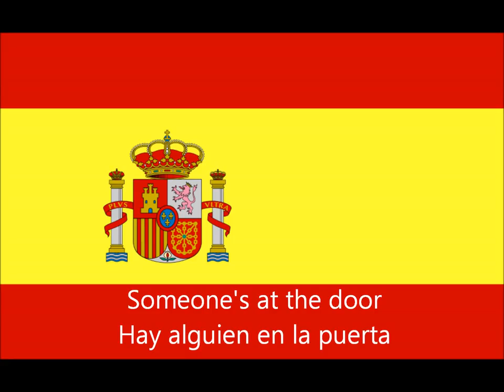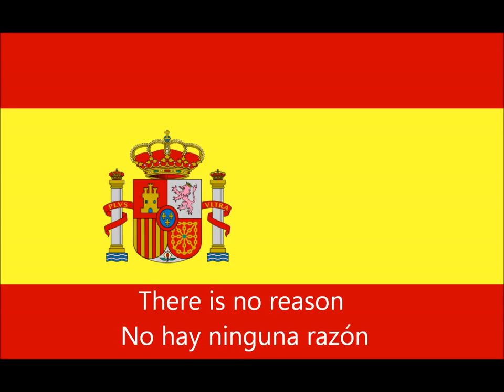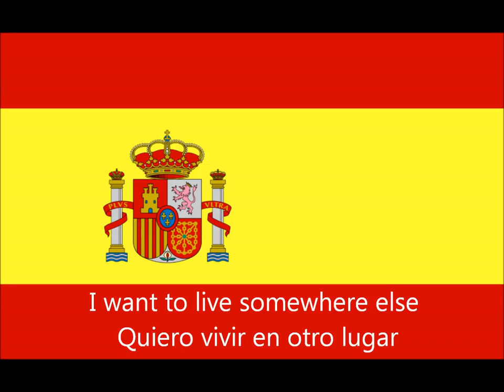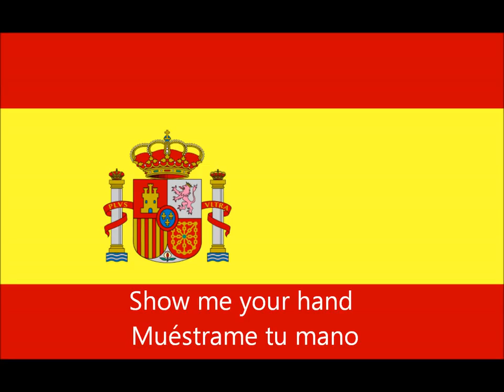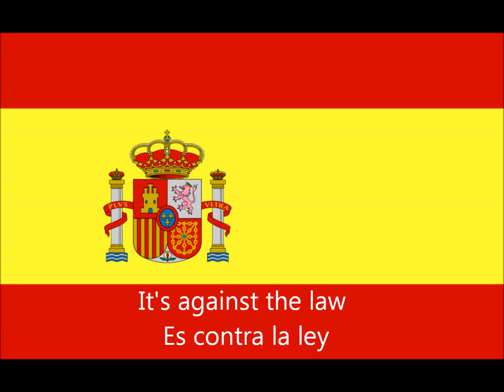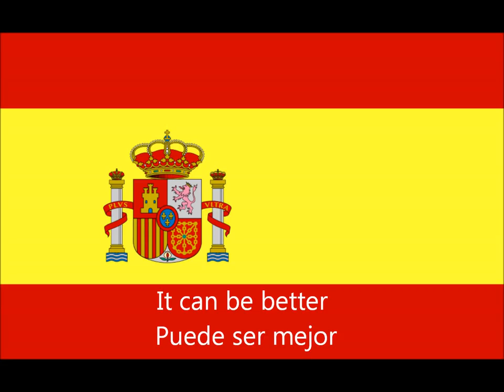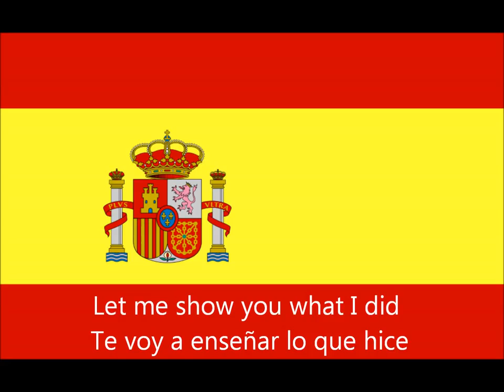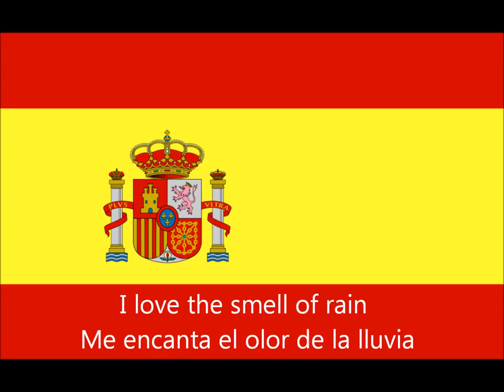lesson 57_spanish conversation